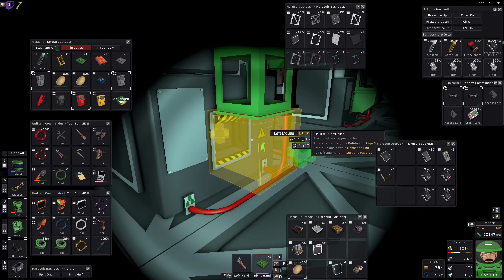Le retour des traders | Let's Play Stationeers [FR] S05E411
stationeers gameplayfr letsplayfr Le retour des traders | Let's Play Stationeers [FR] S05E411, une partie de jeux tranquille en live stream.